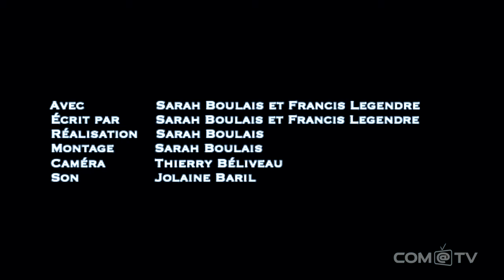Sarah + Francis - Épisode 2 - Le secret | Com@Tv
Faut-il tout dire à son partenaire? Là est la question…

La série : Francis vient d’emménager chez sa copine Sarah. Était-il vraiment prêt à l’endurer à temps plein? Les paris sont ouverts!

Une présentation de Com@TV